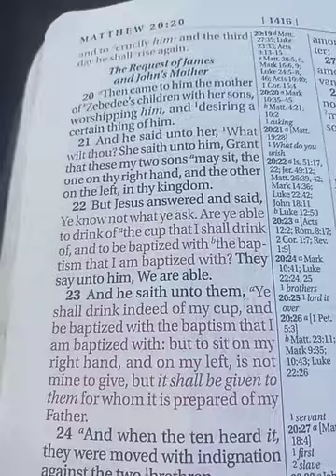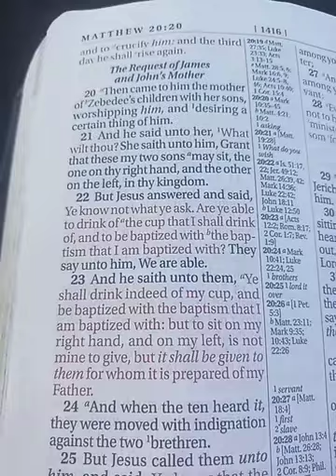HBCS.Matters of the Heart.